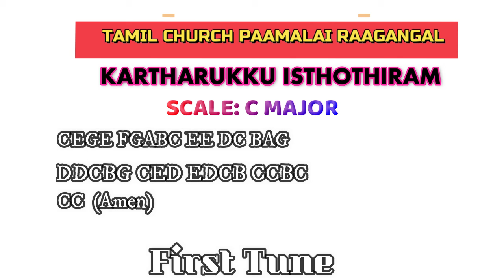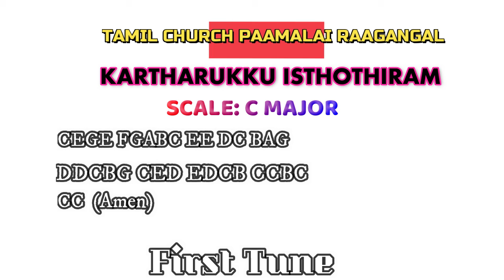KARTHARUKU STHOTHIRAM PIANO/ FIRST TUNE/ TAMIL CHURCH HYMNAL PIANO